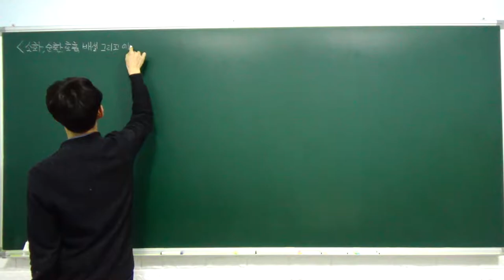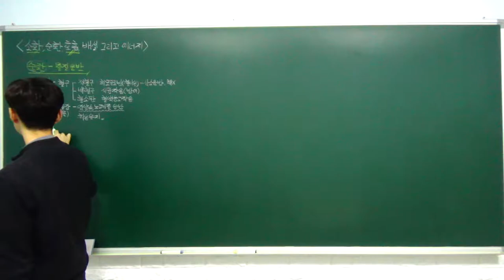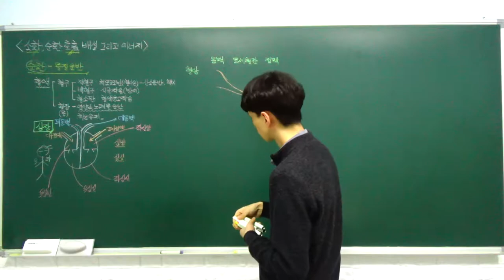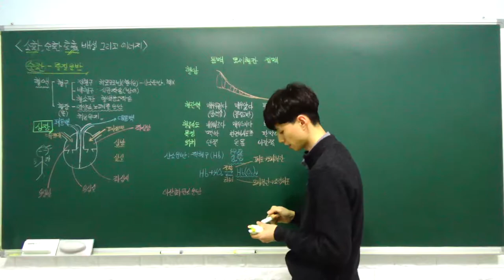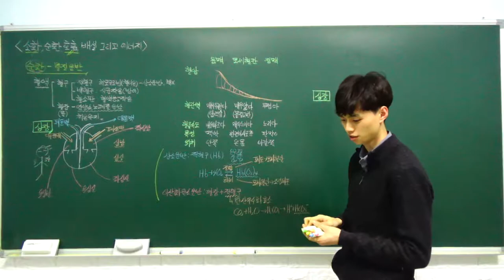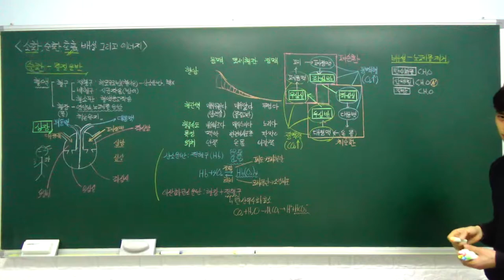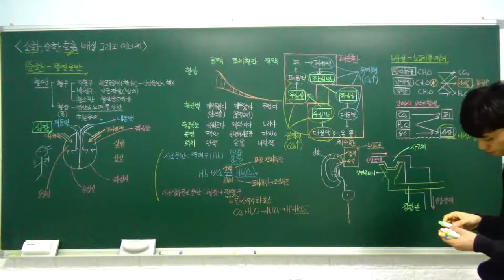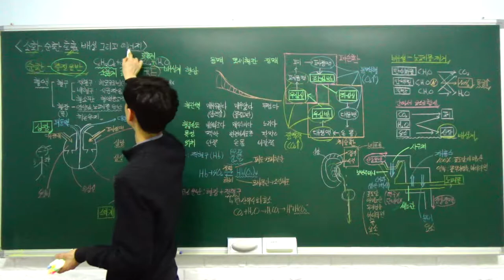생명과학1 특강- 10. 소화, 순환, 호흡, 배설 그리고 에너지 (순환, 배설, 기관계의 통합적) (A반)